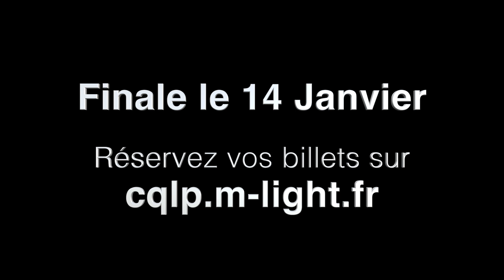cirque phenix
Show numéro 215
Watch ALL SHOW Light BEST performances on World's 2022. What was your favourite best light programmer performance??
Vote every evening from 5 p.m. to 10 p.m.

Got CQLP Global brings together the very best in worldwide light Programmer, creating a central hub for fans of the show to keep up to date with the other sensational performances from around the world.